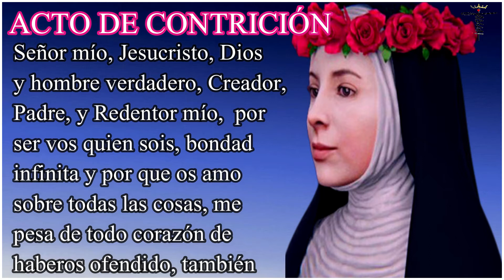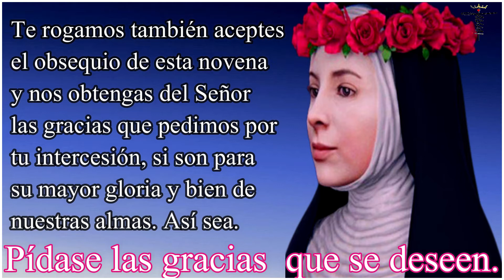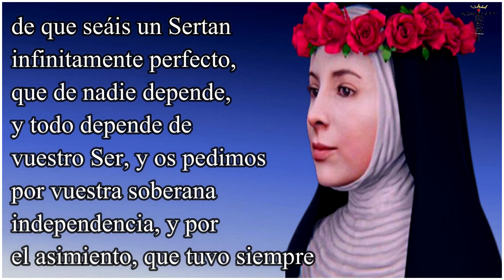SANTA ROSA DE LIMA NOVENA. DIA PRIMERO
"Rosa de Lima, la más bella rosa que ha producido nuestro continente, no dejes un solo día de rezar a tu gran amigo Jesucristo, por este continente americano tan supremamente necesitado
de las bendiciones de Dios." (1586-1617)
Novena a Santa Rosa de Lima, Patrona de América y las Filipinas, que puede ser rezada en familia, comunidad, grupo o de manera personal. La puedes hacer tantas veces desees, de manera especial los días previos a su fiesta (21 al 29 de agosto). Su fiesta se celebra el 30 de agosto en nuestra tierra natal, el Perú y en otros países en donde es muy venerada. (En el santoral universal se le recuerda el día 23).

Ya en su vida mortal, Rosa de Santa María atrajo bendiciones espirituales y materiales a quienes se encomendaban a sus oraciones. Ahora en el cielo, no dejará de pedir por nosotros, derramando las bendiciones que Dios le dispensa, en recompensa del continuo amor que Ella tuvo al Altísimo y a nuestra Santísima Madre. Pidamos con generosidad confianza. Rosa está atenta a nuestras peticiones.
“No debemos cansarnos de ayudar a nuestro prójimo, porque en ellos servimos a Jesús”,
                        Santa Rosa de Lima